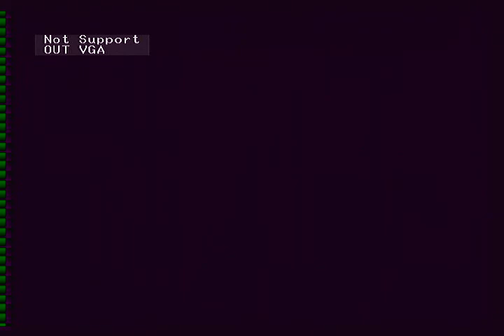Rayman Alpha Beta - Atari Jaguar 480p HD RGB - UbiSoft 1995